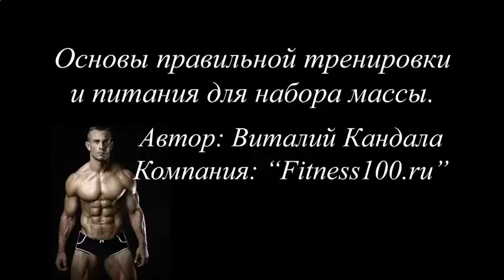КАК НАКАЧАТЬ МЫШЦЫ ХУДОМУ